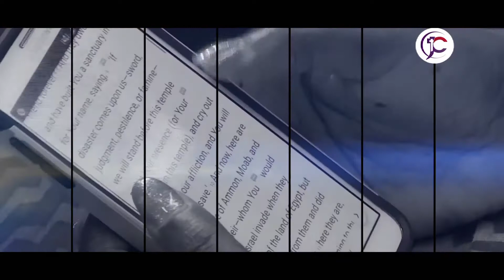The Blessing Factor II Bishop Allan Kiuna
BISHOP ALLAN KIUNA (CONTACTS)